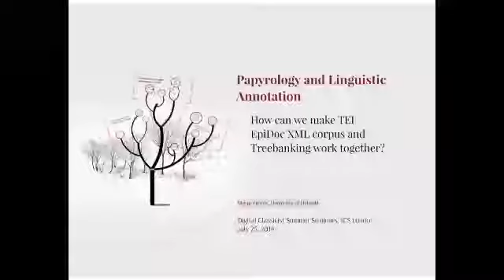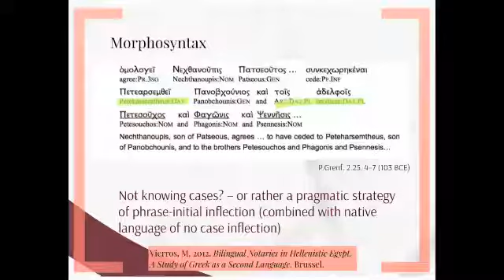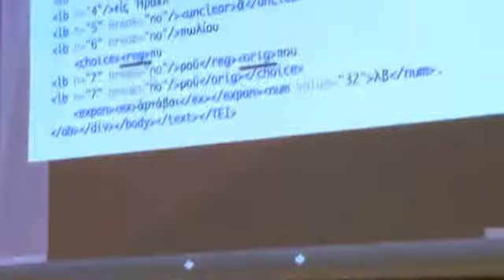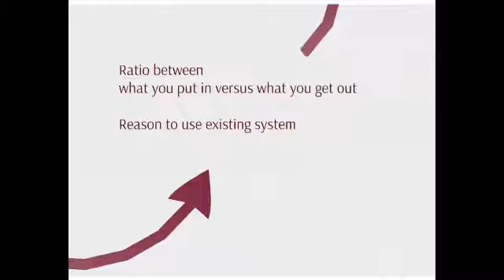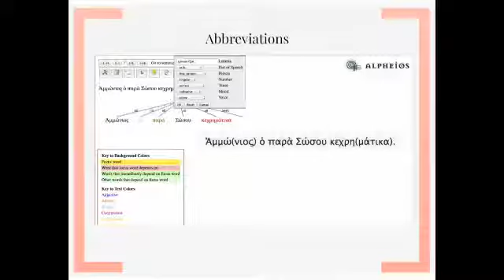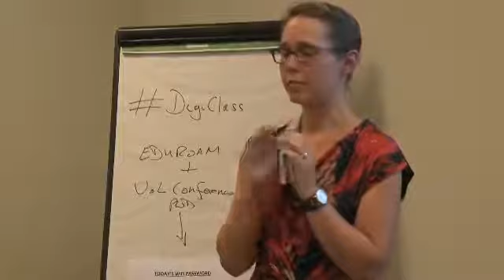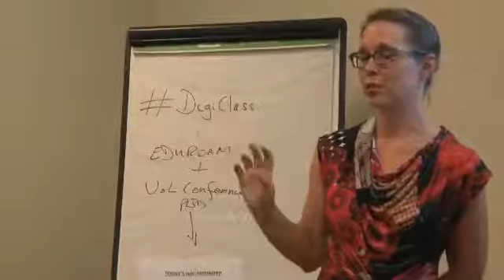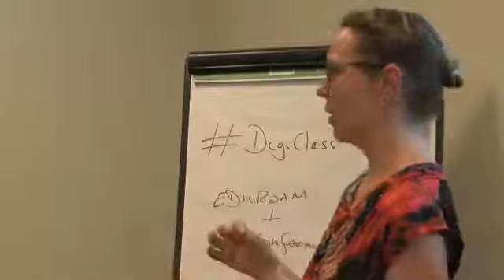Digital Classicist London Seminars 2014 - Seminar 8 - Marja Vierros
Marja Vierros (Helsinki)
'Papyrology and Linguistic Annotation: How can we make TEI EpiDoc XML corpus and Treebanking work together?'
Digital Classicist London & Institute of Classical Studies seminar 2014, Friday July 25th

Greek documentary papyri provide a rich source for linguists who wish to study Ancient Greek as it was written in everyday texts, preserved directly from antiquity. Papyrologists are lucky in that their material is compiled into a comprehensive digital corpus (the Duke Databank of Documentary Papyri), and that there is a scholarly web resource which enables browsing and searching this corpus together with many other digital papyrological resources (Papyrological Navigator). However, for a linguist studying phonological or morpho-syntactic variation, for example, this resource does not provide much help in finding structures or patterns of linguistic usages. Linguistically annotated digital corpus is therefore a desideratum.

Some Ancient Greek literature and the Greek New Testament have been annotated linguistically. The Ancient Greek Dependency Treebank under the Perseus Digital Library includes Homer, Hesiod, Greek drama and some Plato, and the PROIEL parallel corpus includes the New Testament in Greek and other old Indo-European languages; recently they have added other literature as well, e.g. Herodotus in Greek. Both projects use a treebank method; Perseus has developed an annotation environment Alpheios, which is based on the Prague Dependency Treebank model and PROIEL has developed the Perseus annotation system into their own needs.

Since we have these annotation environments ready, I wanted to try how they would serve the papyrological material and my interest in studying variation and contact-induced language phenomena. The papyrological texts in the corpus are coded in TEI EpiDoc XML and the Alpheios Treebanking environment works in XML, too. EpiDoc mark-up deals with the fragmentary nature of the papyri (the gaps, supplied letters, abbreviations etc.) and tags these matters letter by letter when needed. In Alpheios, however, a word is an essential element. Thus, for my test corpus of 50 papyrus texts, we needed a XSLT Stylesheet to strip those EpiDoc tags that broke up words before the texts could be worked with in Alpheios (which provides word-id’s automatically for every word). Unfortunately, that meant the loss of important papyrological information on what in fact survives in the texts and what is added by the editors. Moreover, Alpheios lacks the possibility to mark up several features that I would like to annotate, e.g. phonological and other variants. In this seminar, I wish to discuss certain solutions I have in mind for combining the Alpheios phase (providing a good morphological and syntactic tool) with an additional mark-up phase for linguistic variation; and how to make the resulting linguistically annotated XML corpus to talk with the Papyrological Navigator in order to maintain the papyrological information near at hand for the linguist, too.